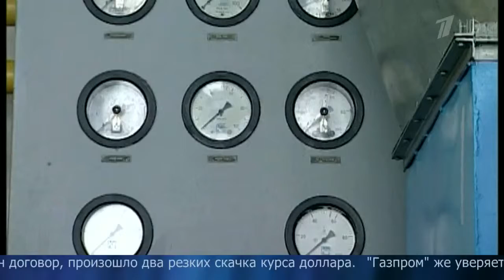Вопрос цены на газ стал основным в переговорах лидеров России и Белоруссии